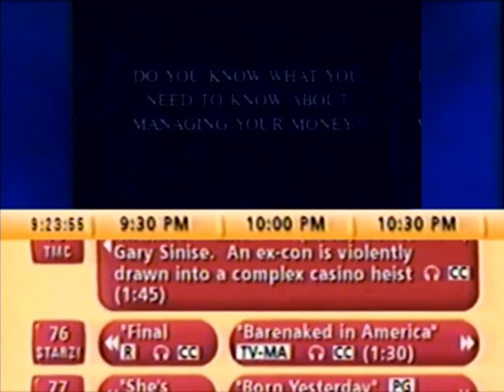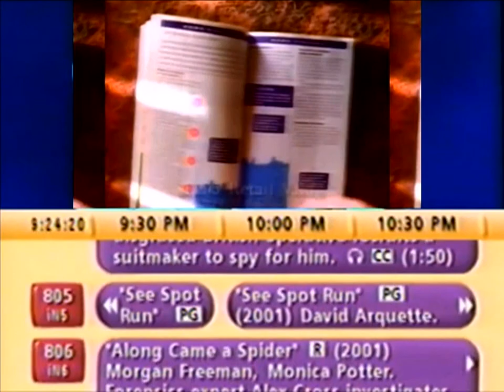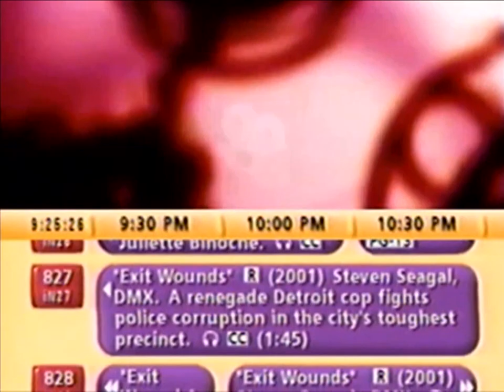TV Guide Channel (2001): Simulation Spoof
This is a Simulation Spoof of the "TV Guide Channel"; AT&T Broadband Edition from Portland, Oregon.

Note: Using "VSDC Free Video Editor" for this video and found a rare "TV Guide" footage from "GothTV" at Archive.org and other places.